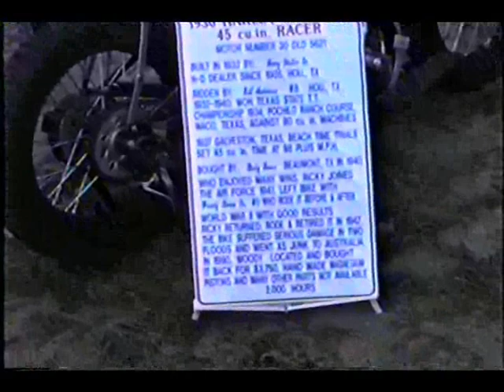NTNOA Annual Lake O' The Pines Rallye in Jefferson, Texas. 10-7,8-1994. Tape 2 of 2.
North Texas Norton Owners Association Annual Lake O' The Pines Rallye in Jefferson, Texas. 10-7,8-1994. Tape 2 of 2.